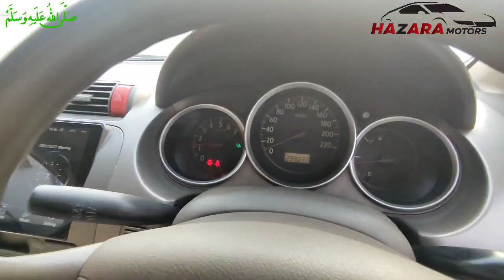Honda city For sale | used cars for sale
Honda city 2007 *** Sold ***
Honda city for sale
city for sale in Pakistan
Used cars for sale in Punjab
Honda city review
honda city olx
HAZARAMOTORS